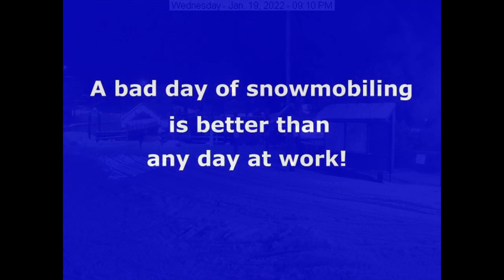Old Forge, NY